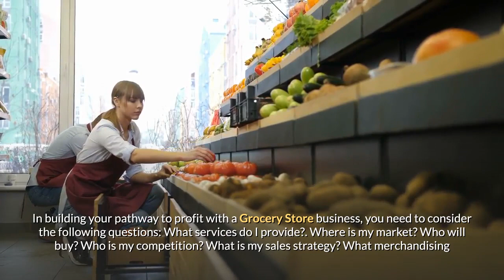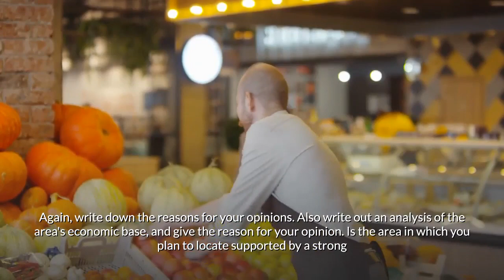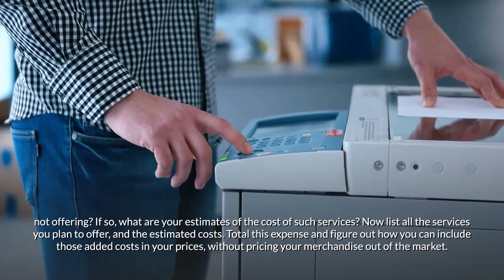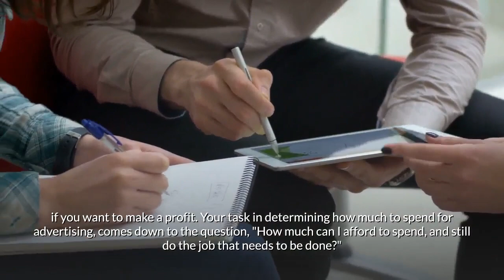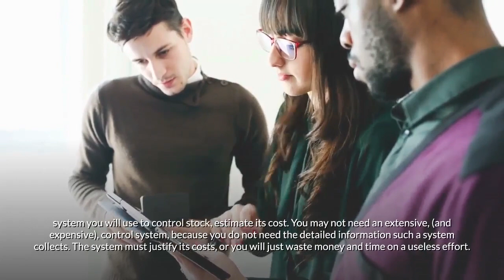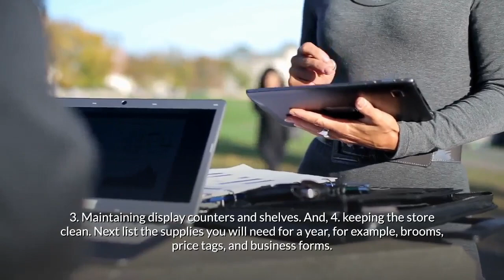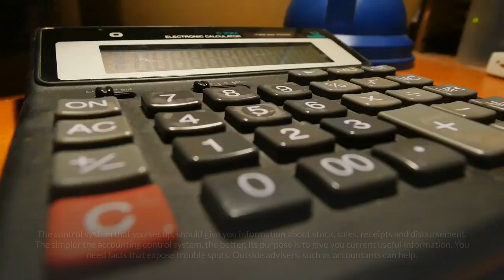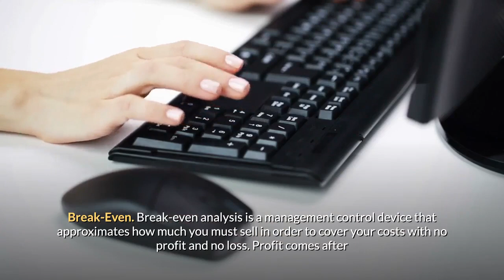Starting a Grocery Store Business Guide | How to Start a Grocery Store Business |Grocery Store Ideas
✅ 𝗚𝗲𝘁 𝗮 𝗙𝗥𝗘𝗘 𝗛𝗶𝗴𝗵 𝗤𝘂𝗮𝗹𝗶𝘁𝘆 𝗕𝘂𝘀𝗶𝗻𝗲𝘀𝘀 𝗣𝗹𝗮𝗻 𝗧𝗲𝗺𝗽𝗹𝗮𝘁𝗲. 𝗛𝗲𝗿𝗲
✅ 𝗚𝗲𝘁 𝗙𝗥𝗘𝗘 𝗧𝗼𝗼𝗹𝘀 𝗳𝗼𝗿 𝗦𝘁𝗮𝗿𝘁𝗶𝗻𝗴 𝗮 𝗕𝘂𝘀𝗶𝗻𝗲𝘀𝘀. 𝗛𝗲𝗿𝗲 You get worksheets, books, checklists, templates, guides, spreadsheets, and more.